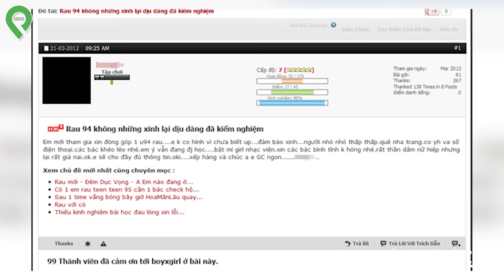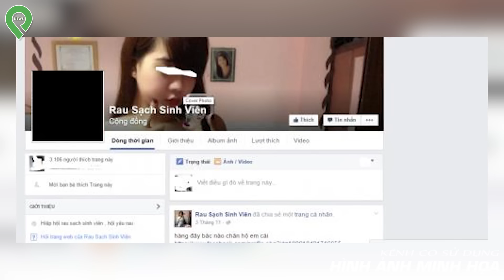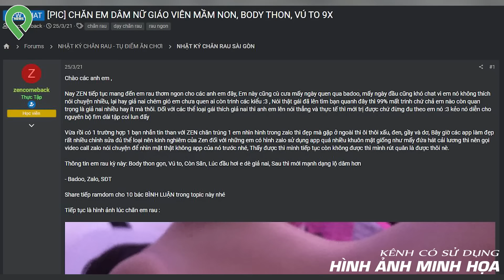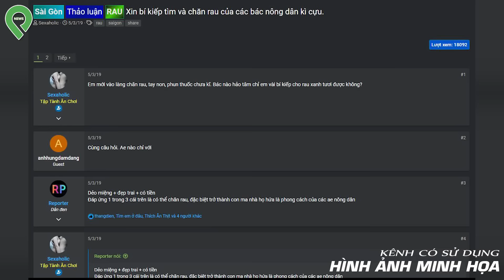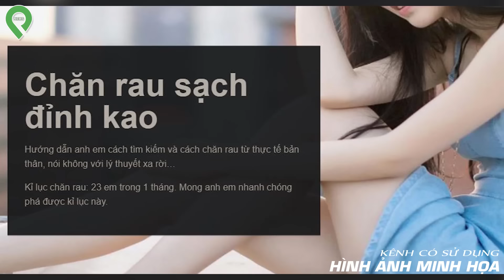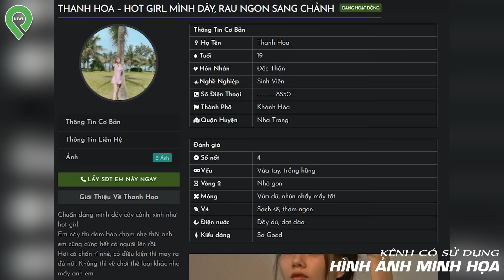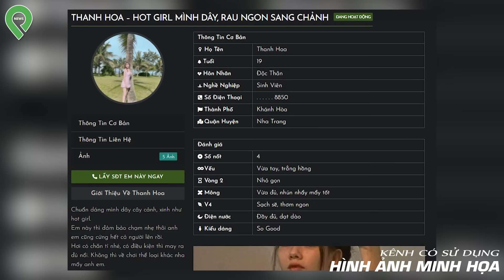Đột Nhập Vào Đường Dây "S-u-n-g S-ư-ớ-n-g" Ở SG: Vừa Ngon Vừa Sạch Không "Lo B-ệ-n-h"